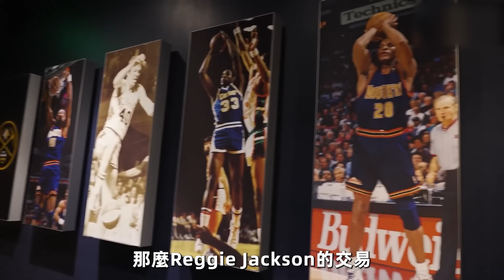NBA自由球員市場開啟數天，金塊8年拿4座冠軍成笑話！Reggie Jackson2年1000萬啪啪打臉！最强球員遇上最爛總經理！